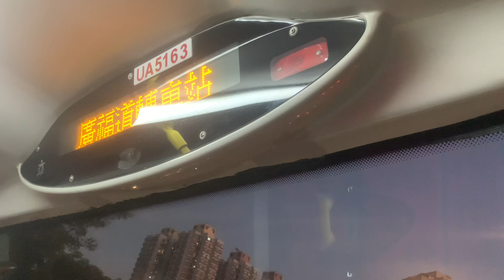【Happy Halloween】｜【只限平日繁忙時間服務，屬263線之特別班次】九巴263C線 - 廣福道轉車站（Y3） + 請緊握扶手 報站（UA5163）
（粵）下一站係廣福道轉車站。
（英）The next stop is Kwong Fuk Road Bus Interchange.
（普）下一站是广福道转车站。